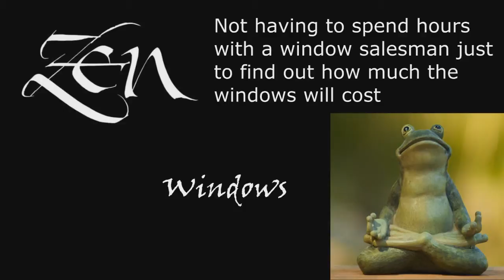Replacement Windows 78737 Austin TX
Customer-Driven Design